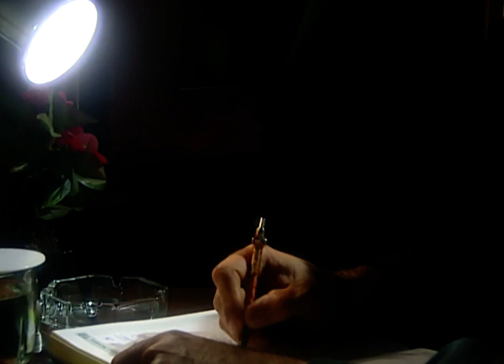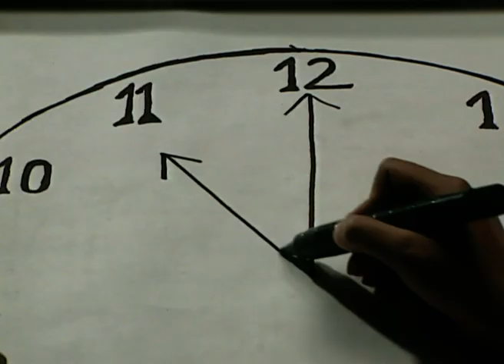X Zone - Full Ep - 36 - Zee TV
Show Name : X Zone
Producer/Star Cast : Ashwini Kalsekar,Abhimanyu Singh,Salil Ankola,Vrajesh Hirjee,Achint Kaur,Kali Prasad Mukherjee,Tarana Raja,Dinesh Kaushik

0